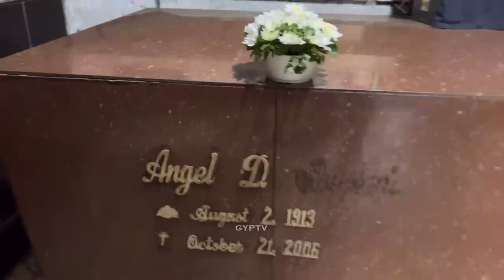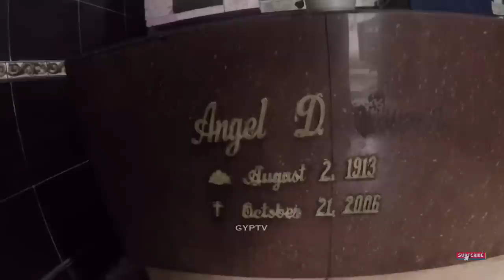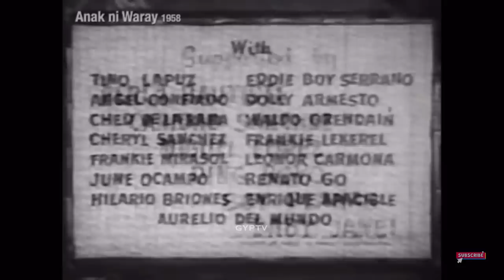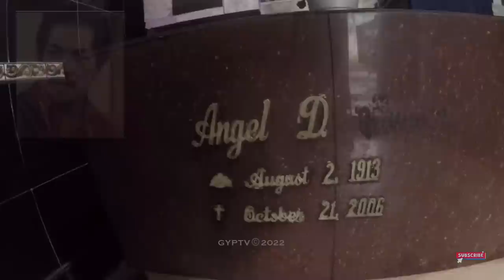Gravetour of the Famous E339ph | Angel Confiado | Manila North Cemetery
In this video we visited the final resting place of AngelConfiado the father of MonConfiado at manilanorthcemetery